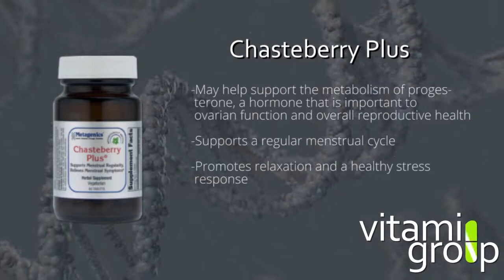Chasteberry Plus | The Vitamin Group